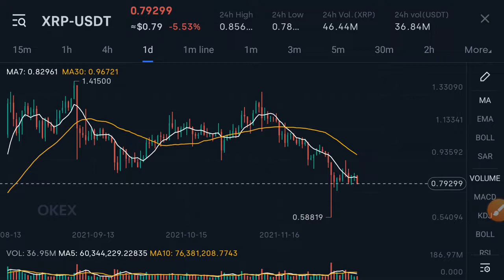XRP Millionaire Pump! || XRP Price Prediction! XRP Today Updates